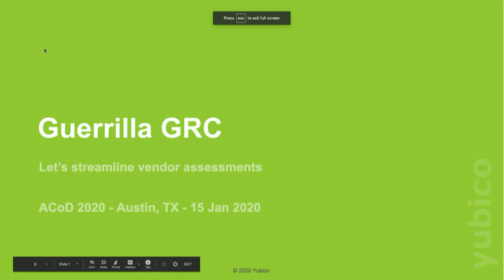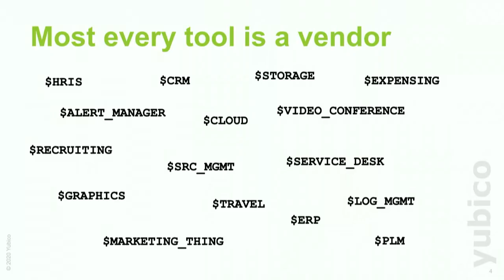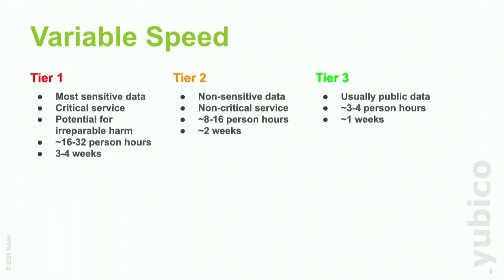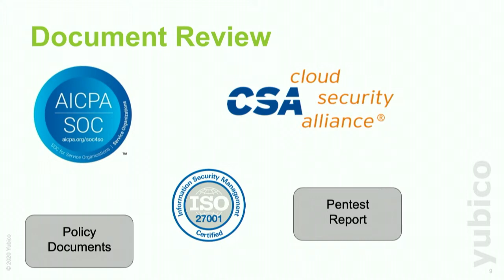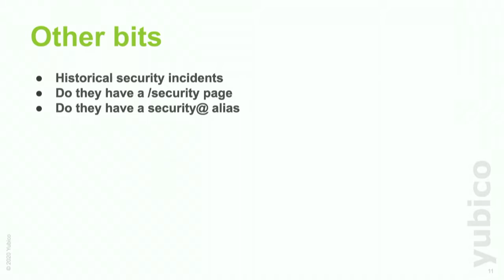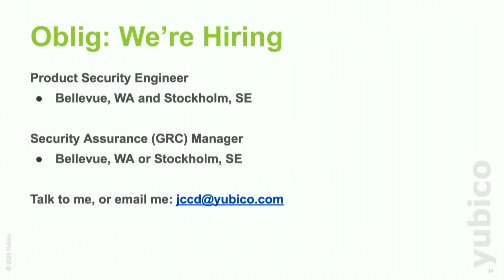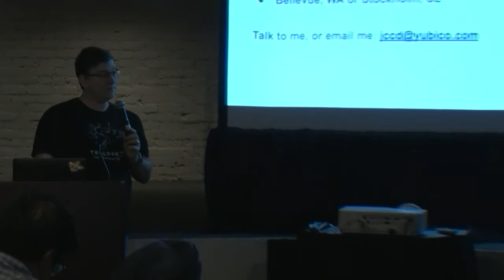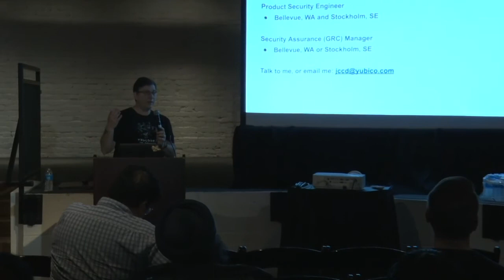2 8 Guerrilla GRC: Let's streamline vendor assessments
Duksta, John
A discussion of what works and doesn't work for us as an industry when assessing vendors, find ways to streamline the process while also containing and documenting risk.